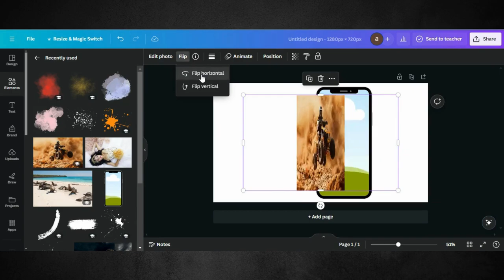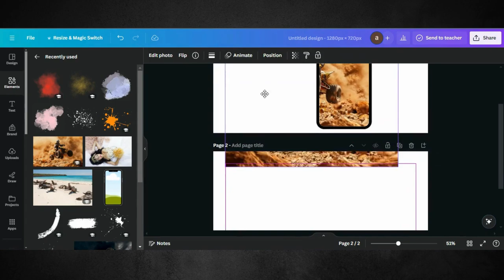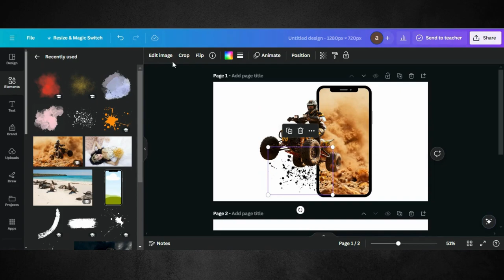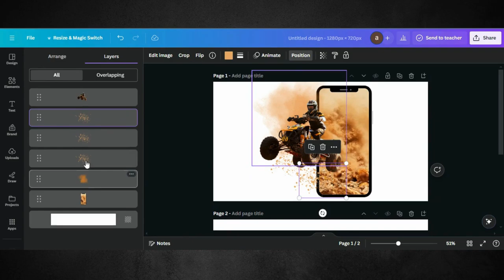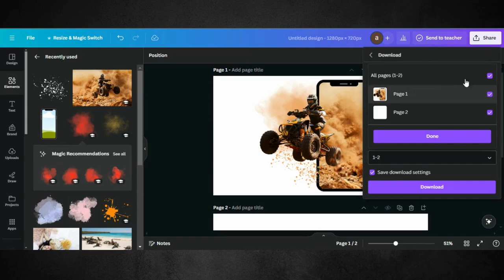3d pop out effect canva | pop out effect canva tutorial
Welcome to our Canva tutorial, where we'll delve into the world of 3D pop-out effects, adding depth and dimension to your designs like never before! Whether you're a graphic designer, marketer, or social media enthusiast, mastering the art of 3D pop-out effects in Canva can take your visuals to new heights of creativity and engagement.

In this step-by-step guide, we'll walk you through the process of creating stunning 3D pop-out effects in Canva, no prior design experience required.